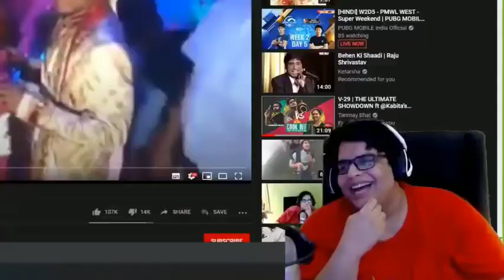Shaadi me dulhan ne mara चांटा sab देखते रह Gye Part - 1 | Tanmay Bhatt Reaction